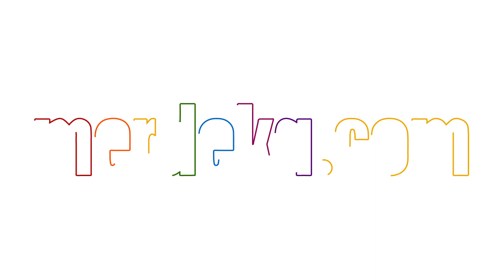MTSN 23 Jakarta Tak Libur Pasca Temuan Ular Sanca, Siswa Diminta Waspada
MERDEKA.COM - Ular kembali ditemukan di kawasan Pasar Minggu, Jakarta Selatan. Kali ini, ular jenis sanca ditemukan di MTSN 23, Pejaten Timur.

Ditemukan oleh dua pekerja bangunan saat tengah merenovasi di ruang tata usaha lantai 2. Ular tersebut saat ini sudah dibawa ke penampungan.